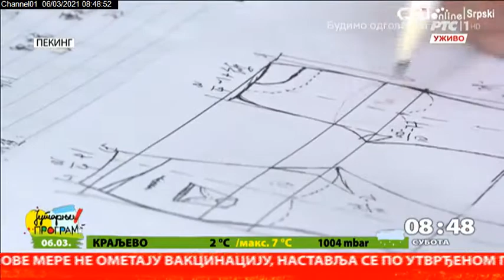JUTARNJI PROGRAM - JUTARNJI PROGRAM - Kineski međunarodni radio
U Pekingu je počelo zasedanje Svekinsekog narodnog kongresa. Specijalno za Jutarnji program, izveštaj su pripremile kolege iz Kineskog međunarodnog radija u Pekingu.